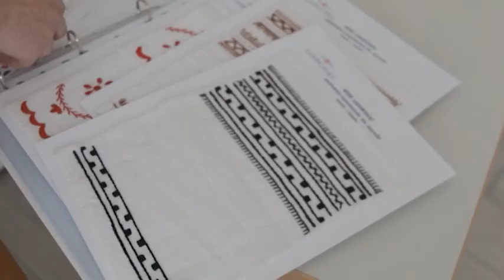Twórcy ludowi z Puszczy Sandomierskiej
Narodowy Instytut Kultury i Dziedzictwa Wsi wraz z Telewizją Polską TVP3 Kraków przygotował dla Państwa serię filmów dokumentalnych pod wspólnym tytułem „Kultura na Ludowo wspieram”. Celem produkcji jest przybliżenie szerokiemu gronu odbiorców pięknych, wartościowych i często już zanikających aspektów dziedzictwa kultury i sztuki ludowej. Premiera 2021 r.